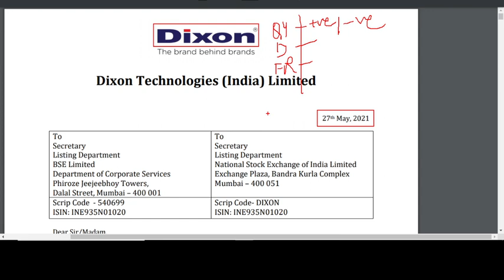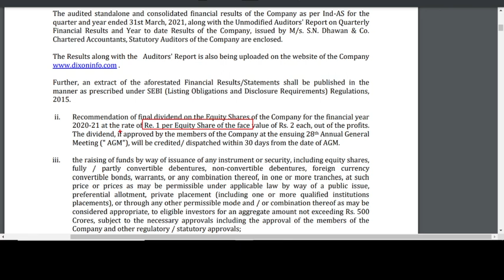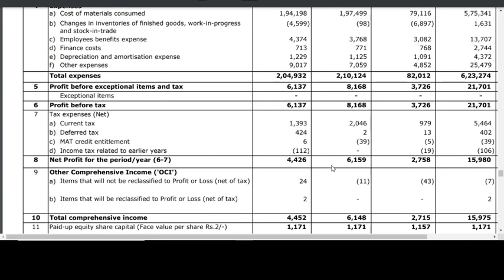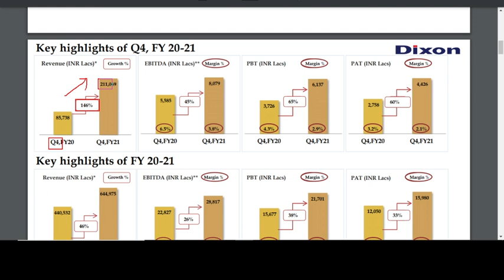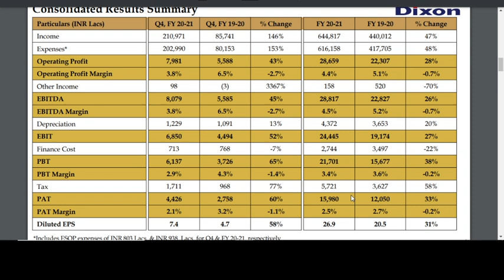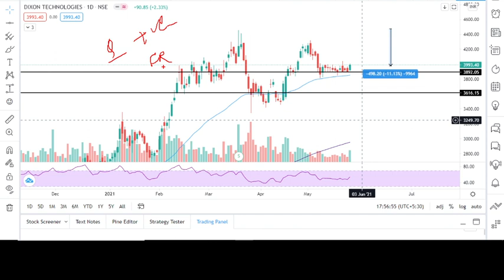🏆💥Dixon tech q4 results 2021 | Dixon tech share news | Dixon tech fund raising news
🏆💥Dixon tech q4 results 2021 | Dixon tech dividend news | Dixon tech fund raising news |Dixon share news | dixon share latest news